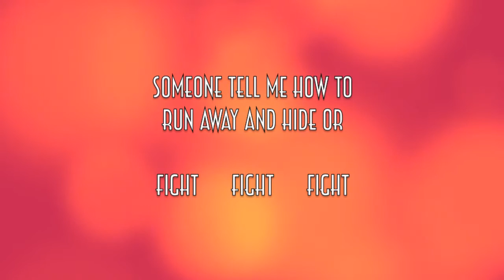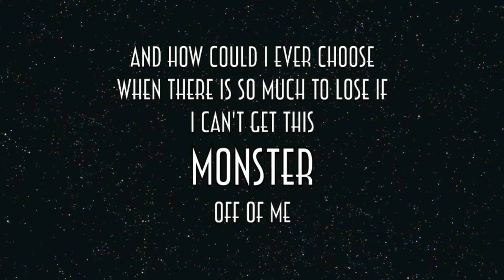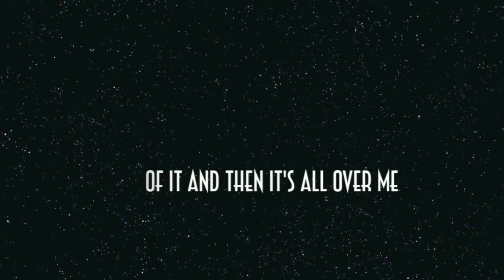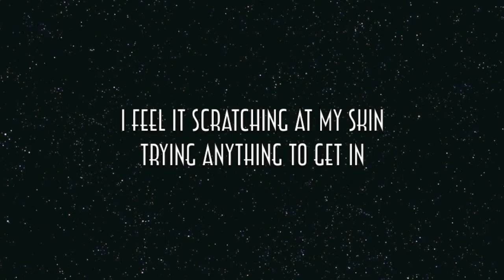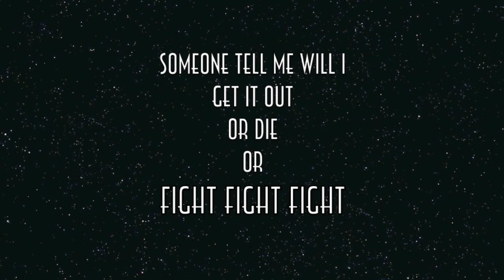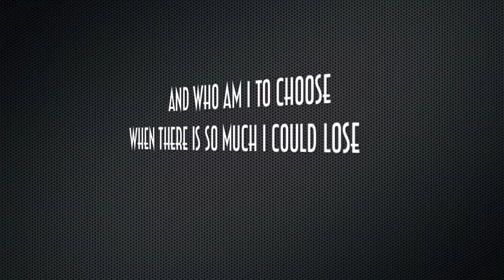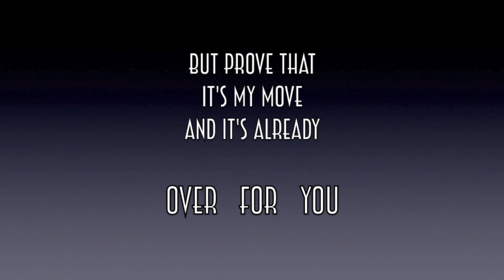Monster - Lindsey White (Radio edit lyric video)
CREDITS:
All music and lyrics (c) 2015 Lindsey White Music / SOCAN / ASCAP
Produced and mixed by Mitch Dorge
Additional production and arrangements by Lindsey White, Mitch Dorge, Alasdair Dunlop and Joe Curtis
This video was made with assistance from the students of Valour Rocks Music Program at Valour Community Centre in Winnipeg, MB